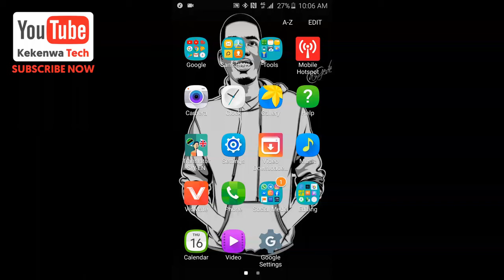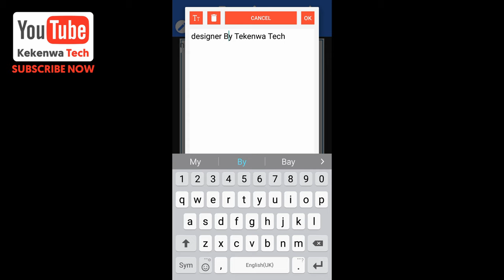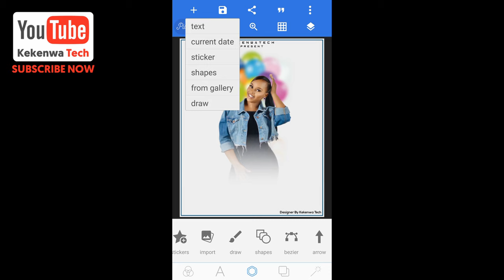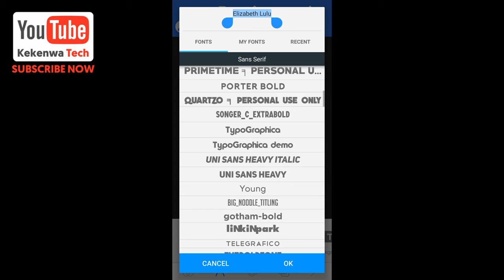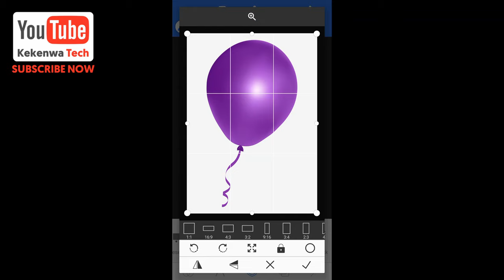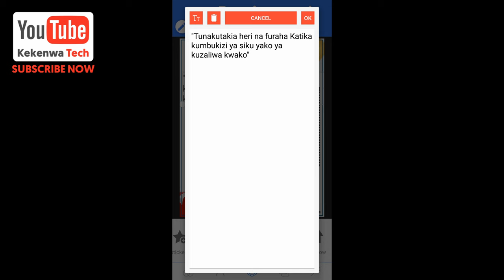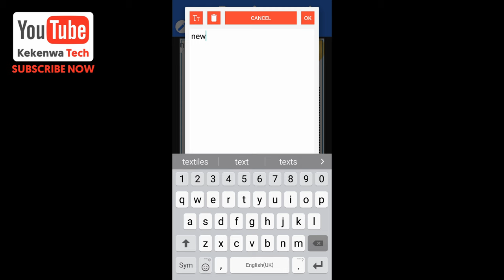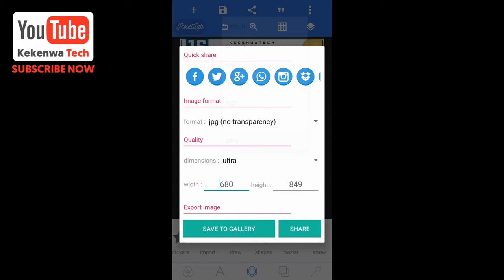How To Design Birthday Poster In Android | Pixellab Tutorial | Jifunze Kuedit Birthday Poster Na Sim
How To Design Poster Pixellab
How To Design Poste Picsart
Pixellab Editing
Picsart Editing

birthday banner
Pixellab Editing
Pisart Editing